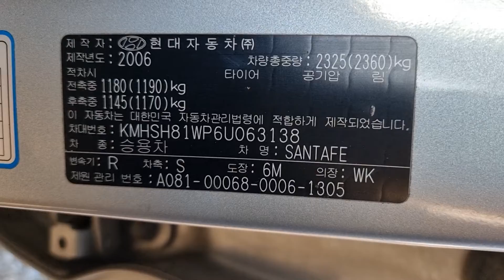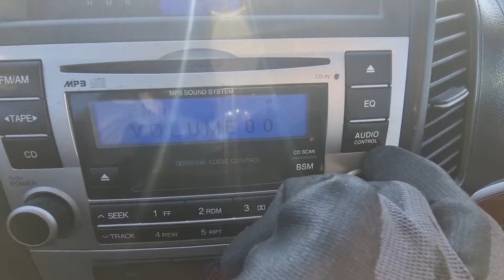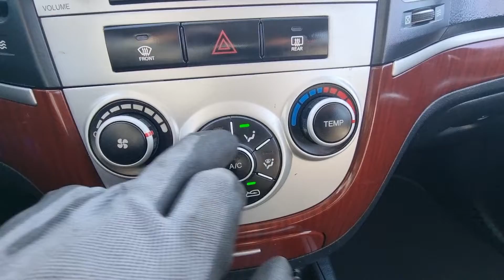SANTAFE KMHSH81WP6U063138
Autoleader